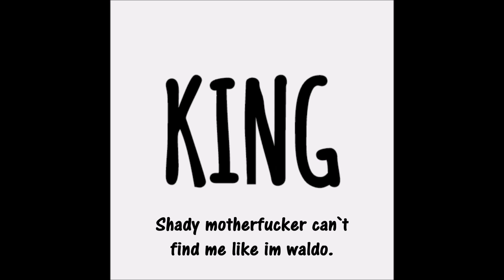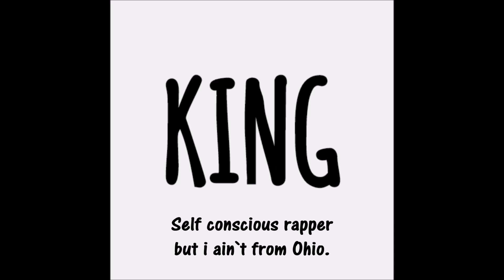King Oddity- Link in my Bio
Check him out, he makes good shit, i wasn`t supposed to use this so no monitize but i couldn`t resist layiing this fire over the shit.